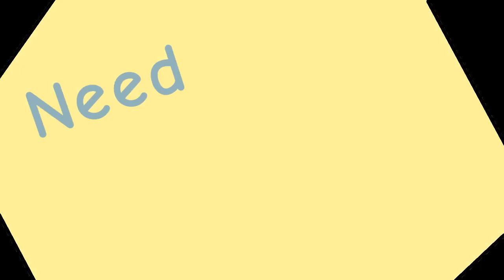Season 2 episode 3 // meme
So yeah happ last year of the decade and stuff, I worked like a lot on this while also binge watching a show so ye